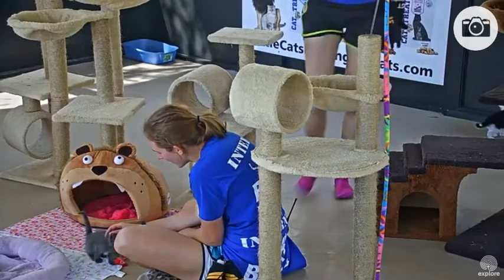Yay for visitors!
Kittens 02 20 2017